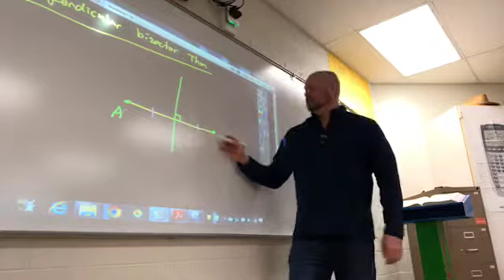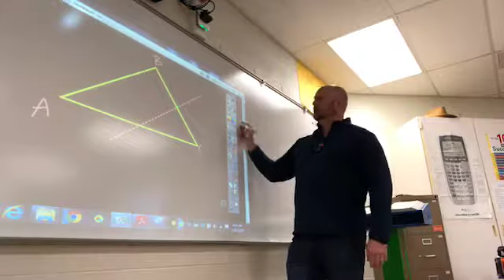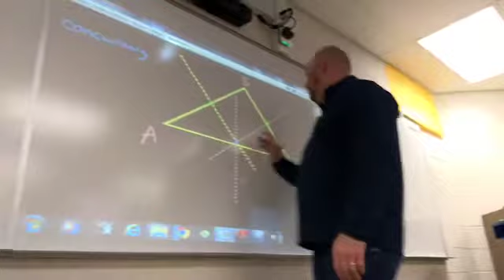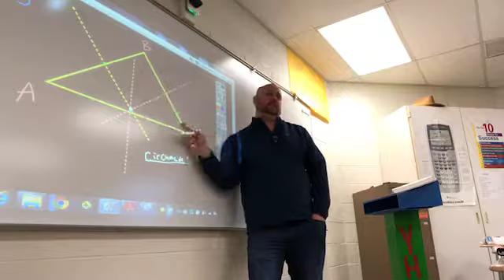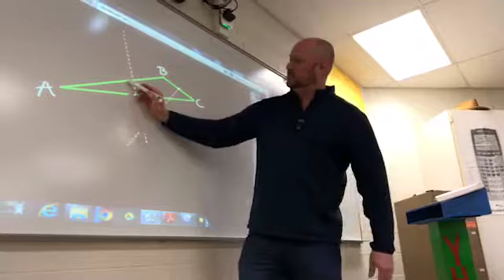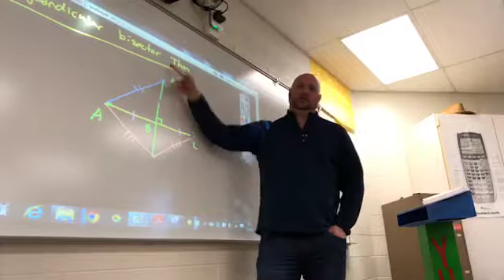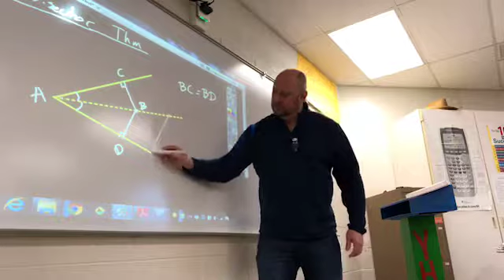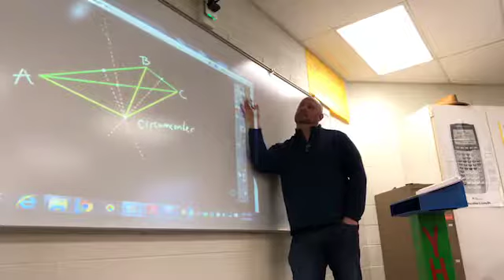Geometry Lesson 5.1